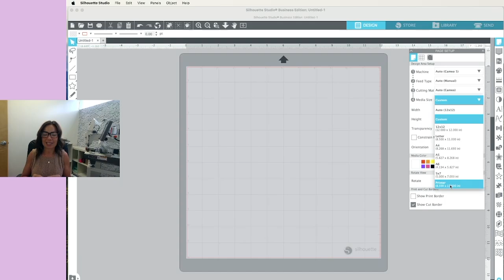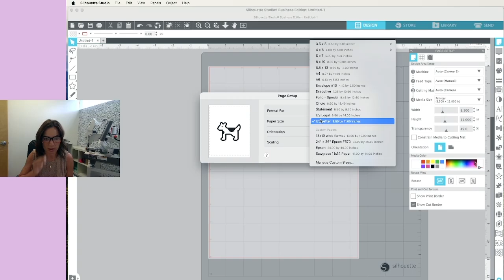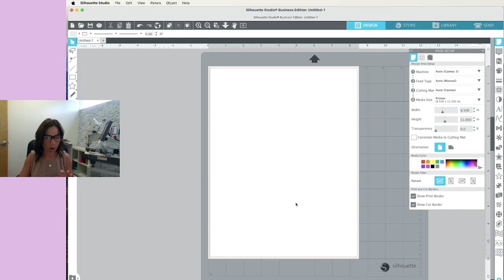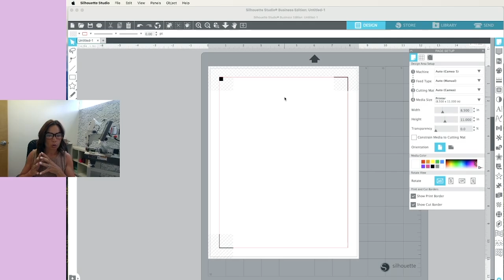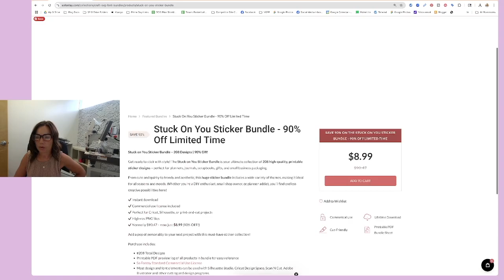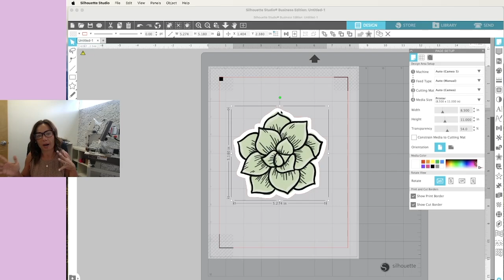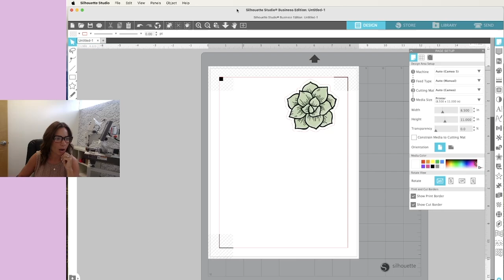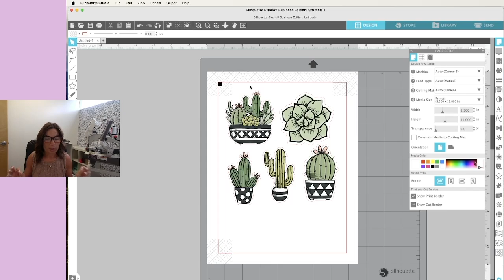The 5 Best Print and Cut Settings for Beginners to Avoid Registration Errors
🖨️ Use my Best Print and Cut Settings and Avoid These 5 Common Reasons for Silhouette Registration Errors | Silhouette Studio Tutorial 😍 Stop struggling with failed registration marks and get perfect print and cut results every time!👇 SHOP Silhouette CAMEO 5 & Print and Cut Supplies:

MORE INFO and IMPORTANT LINKS!👇
In this comprehensive tutorial, I'll walk you through the TOP 5 setup mistakes that cause print and cut registration errors and show you exactly how to fix them! These are the most common issues I see, and once you understand the best print and cut settings, your registration marks will work perfectly every time.

💕 What You'll Learn:
✅ Correct page setup for your Silhouette machine and printer
✅ Why "Any Printer" in page setup causes registration failures
✅ How to use print borders to prevent registration mark cutoff
✅ Proper design placement and spacing for successful cuts
✅ How to use M key for registration marks (and avoid common mistakes)
✅ Why sticker bundles are perfect for print and cut beginners

The sticker designs shown in this tutorial can be found at So Fontsy
🔍 Watch the COMPLETE Print and Cut Tutorial Series:

00:00 Introduction to Registration Error Fixes
00:30 Page Setup: Machine and Media Size Settings
02:15 File Print Page Setup - Critical Printer Selection
03:45 Show Print Border Feature Explained
04:30 Registration Marks: Using the M Key Method
05:20 Restore to Defaults for Registration Settings
06:00 Proper Design Setup with File Merge
07:10 Sticker Bundle Benefits for Beginners
08:20 Design Placement and Spacing Guidelines
09:30 Getting Help with Silhouette U Support